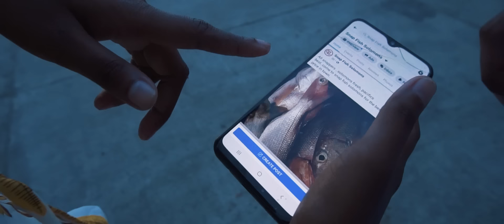Young Davie - Choose (Official Music Video)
Official Music Video for Choose performed by Young Davie

Produced @ 140 Music
Film by Scar Reeze

Special Thanks :
Location : Kunal Nandan
Model : Nester Kaemana
Supported by Snap Fish Solomons .
Choreography by  Devine Bugotu , Caleb Black & Mu Kz
Logistics.
1. Timzen
2. Steven Ben
3. Reesa